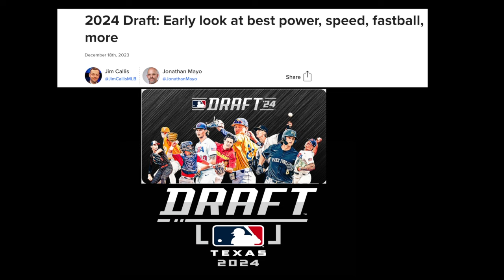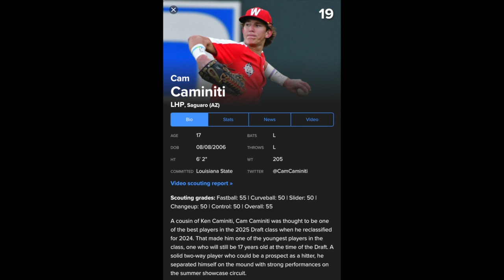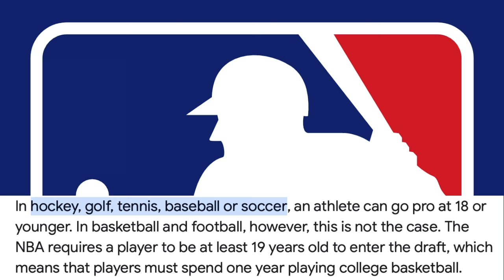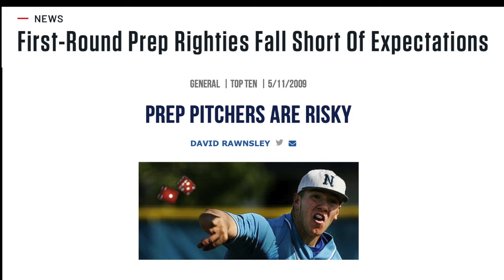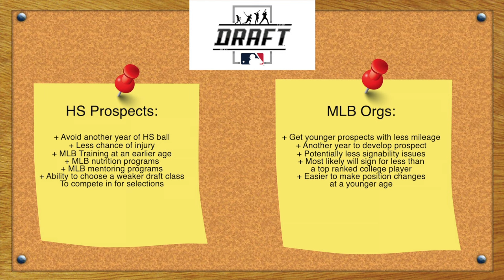Why the 2024 MLB Draft Could Change Baseball Forever!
Hey guys,
hopefully you enjoyed my first short video on the 2024 draft class.